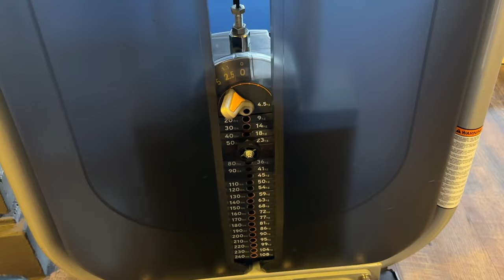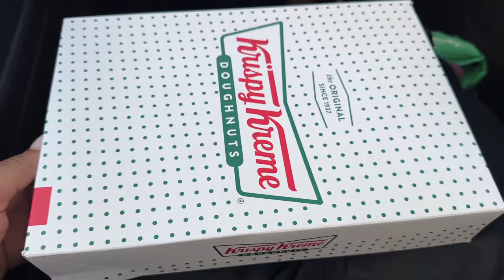Ep. 11 Ultra We Wanna Party || Bonsai trees + ULTRA MUSIC FESTIVAL South Africa + shopping & more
Hey everyone

Enjoy this week’s vlog, it’s short but mighty. The highlight of this vlog is our time at Ultra Music Festival South Africa in Johannesburg. It was such a rollercoaster but was incredibly fun.

Tay 🪷